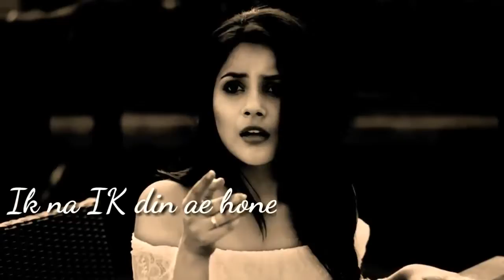panjabi songs Pyar Karan whatsapp status video song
whatsapp lyrics video, whatsapp status video song